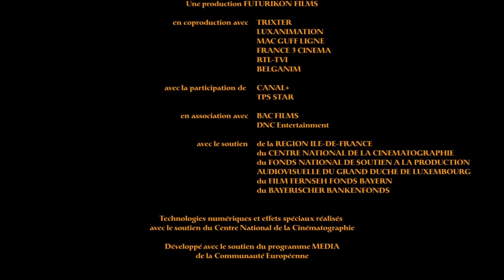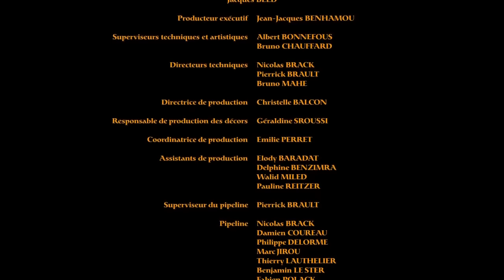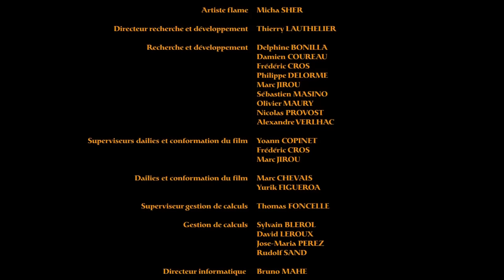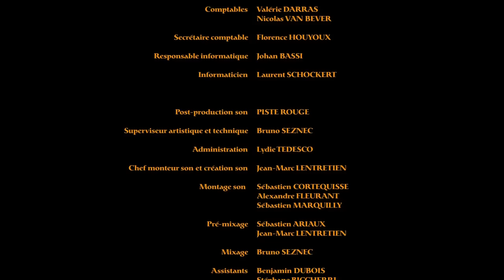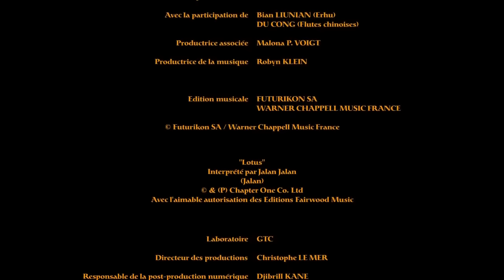Dragon hunter 2008 full hd movie